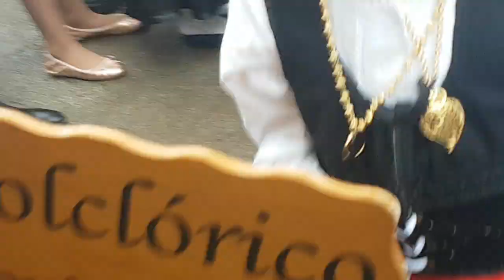Rancho Folclórico Camponês de Bico Paredes de Coura